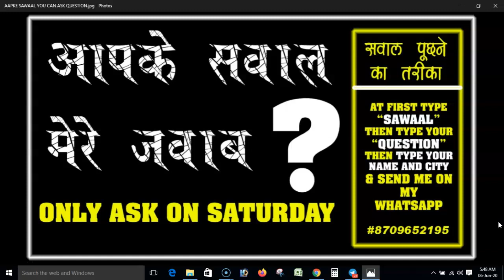YOU CAN ASK YOUR QUESTION IN "AAPKE SAWAAL MERE JAWAAB" SEGMENT (E-68)